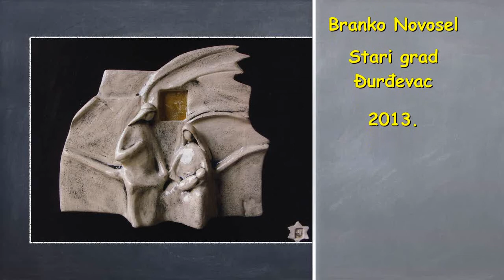Ususret Božiću koncert Darka Marića u Đurđevcu 2013. HD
video: Branko Novosel - foto: Željko Car

U petak, 20. prosinca, u Galeriji Stari grad održana je 190 po redu izložba od kada je osnovan Centar za kulturu Đurđevac. Izložbeni ugođaj Ususret Božiću okupio je slikarski krug iz Đurđevca. Prigodni glazbeni ugođaj nakon otvorenja izložbe priredio je kantautor Darko Marić na gitari, te njegovi gosti Daria Kopričanec vokal i Karlo Benko na harmonici.